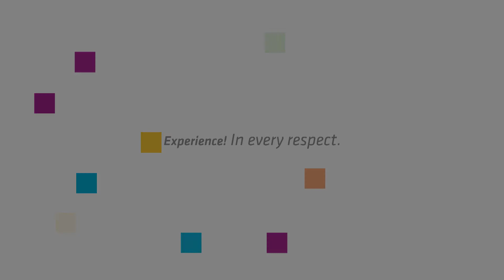Raiz & Radicanto - Catene (Live at Müpa 2014)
A nápolyi Raiz és a bari Radicanto együttes első közös albumát Casa címmel jelentette meg, amelynek jelentése: otthon. Ez a közös otthon pedig lényegében az egész mediterráneum. Valójában mindegy, hogy nápolyi, spanyol, portugál, görög, arab vagy zsidó muzsikát játszanak-e, valamennyit ugyanazzal a hitelességgel és hangoltsággal tudják megszólaltatni. Ráadásul elképesztő hang a Raizé: egyszerre nyers és szívszaggató érzésekkel teli. Több mint tíz év munka fekszik abban, hogy közös hangra talált a fado, a flamenco, a rumba és a többi… s hogy aki meghallja, azt örökre rabul ejtsék vele.

Neopolitan musician Raiz and the Radicanto group from Bari released their first album together under the title Casa, meaning “home.” This common home is essentially the whole of the Mediterranean as, irrespective of whether they are playing Neopolitan, Spanish, Portuguese, Greek, Arab or Jewish music, they are able to deliver everything with the same authenticity and ear for a good tune. What’s more, Raiz has an astonishing voice, at once raw and full of heartstring-tugging emotion. It has taken more than ten years’ effort to find a common voice for fado, flamenco, rumba and the rest… and anyone hearing it will be hooked for good.